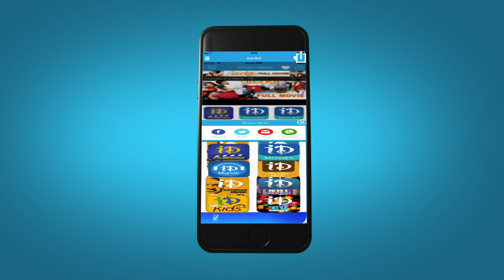Gang Leader Movie Scenes - Goons Attack on Chiranjeevi | Vijayashanti, Rao Gopal Rao, Murali Mohan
Watch Gang Leader movie scenes, the movie stars Chiranjeevi, Vijayashanti, Rao Gopal Rao, Anandaraj, Murali Mohan, Allu Ramalingaiah, Sarath Kumar, Sumalatha, Vallabhaneni Janardhan, Nutan Prasad, Maharshi Raghava and others. The movie was directed by Vijaya Bapineedu and produced by Maganti Ravindranath Chowdary under Shyam Prasad Arts banner. The films music composed by Bappi Lahari.

Chiranjeevi : Shankar Dada Zindabad, Stalin, Jai Chiranjeeva, Andarivaadu, Tagore, Daddy, Annayya, Master, Jagadeka Veerudu Athiloka Sundari, Swayamkrushi, Rudraveena, Aapadbandavudu.

Vijayashanti : Osey Ramulamma, Rowdy Mogudu, Chinna Raayudu, Mechanic Alludu, Rowdy Inspector, Karthavyam, Kondaveeti Donga, Manchi Donga.

Rao Gopal Rao : Aa Okkati Adakku, Allari Alludu , Allari Priyudu, Adavi Donga, Bobbili Brahmanna, Gharana Mogudu, Gudachari No.1.

Anandaraj : Adhineta, Raghavendra, Seema Simham, Siva Rama Raju, Suryavamsam, Pedarayudu.

Bappi Lahiri : Guru, Himmatwalla, Nippu Ravva, Bramha, Simhasanam, Tarzan.

Vijaya Bapineedu : Big Boss, Maharajasri Mayagadu, Khaidi No.786 , Patnam Vachchina Pativrathalu, Dabbu dabbu dabbu, Hero.